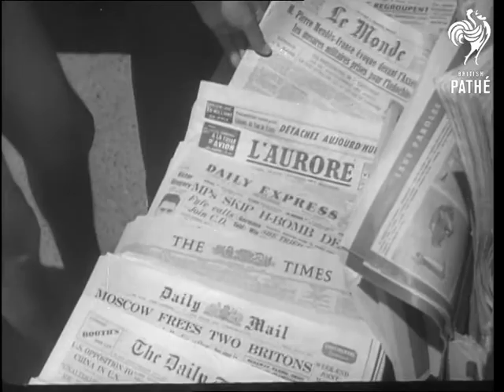Sunday In Capri (1954)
Capri, Italy

Title. SV. People leaving boat. CU. Tito Manlio famous author LV. Various Crowd shots. CU. Actor Spiegal smoking pipe. CU. Owner of High Fashion shop and actress Mara Lane. Various shots of French Actor Jacques Sernas, and Dori Pignatelli Ski- Championess, water-skiing together. (Lav.)
 FILM ID:2624.01